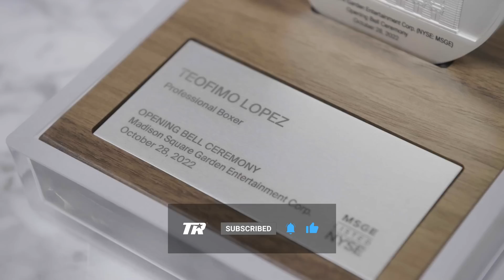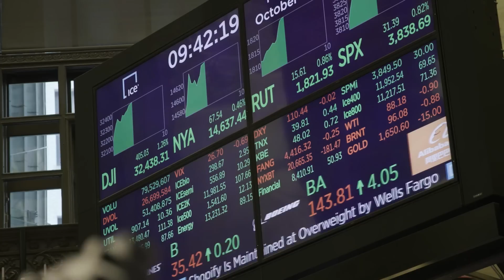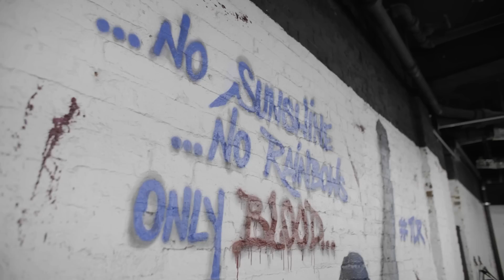Camp Life: Teofimo Lopez | FULL EPISODE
To get you ready for his main event fight, look at the next episode of camplife featuring

Next up for Top Rank Boxing, Junior welterweight contender Teofimo Lopez will have a new “Heisman Night” foe. Jose “Sniper” Pedraza contracted a non-COVID-related illness, and Lopez will now face former European champion Sandor Martin on Saturday, Dec. 10, at Madison Square Garden.

LopezMartin, scheduled for 10 rounds, is a final eliminator for the WBC world title.

LopezMartin tops a televised quadruple-header airing immediately after the Heisman Trophy Ceremony at 9 p.m. ET/6 p.m. PT on ESPN, ESPN Deportes and ESPN+. Heavyweight sensation Jared “The Real Big Baby” Anderson aims for his 13th straight knockout against the battle-tested Jerry “Slugger” Forrest, Puerto Rican junior middleweight star Xander Zayas steps up in class against 28-fight veteran Alexis Salazar, and 2020 Olympic silver medalist Keyshawn Davis looks to jumpstart his world title ambitions in a lightweight duel versus Juan Carlos Burgos.